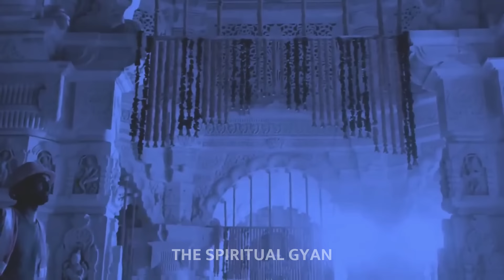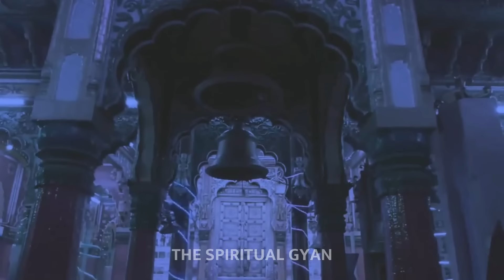अचानक अयोध्या पहुंचा सैकड़ों गिद्धों का झुंड और पुष्पक विमान Group Of Gidh and Pushpak Viman Ayodhya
Queries Solved :-
pran pratishtha of ayodhya ram mandir
pushpak viman ramayan
pushpak viman
chamatkar and mystery in ayodhya
chamtakar in ayodhya
ram amndir aytodhya chamatkaar miracle in ram mandir
ayodhya ram sena

अयोध्या में हुआ चमत्कार  बड़े बड़े झुंड में आ रहे जामवंत ,जटायु ,वानर | group of monkey in ayodhya

मित्रों, जिस वीडियो को आप देख रहे हैं, वह हिंदू धर्म और पौराणिक कथाओं से प्रेरित है। ये कहानियां ऋषि मुनियों द्वारा हजारों साल पहले लिखे हुए धार्मिक ग्रंथों पर आधारित हैं। हमारा उद्देश्य किसी व्यक्ति, संप्रदाय या धर्म की भावनाओं को आहत करना नहीं है। ये पौराणिक कहानियाँ केवल शैक्षिक उद्देश्यों के लिए हैं और हमें उम्मीद है कि उन्हें इसी तरह लिया जाए